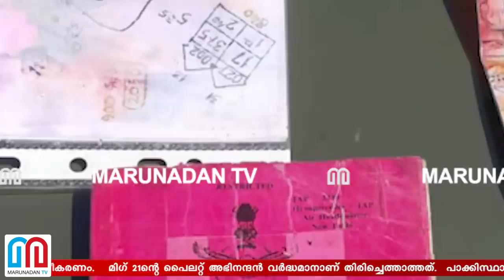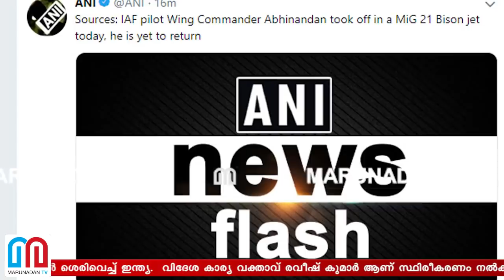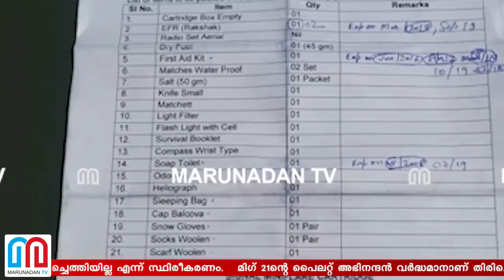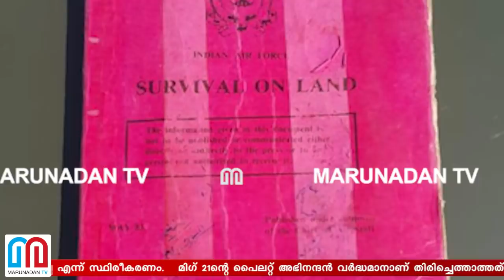ദുഖവാര്‍ത്ത.. ഇന്ത്യന്‍ പൈലറ്റ് പാക് കസ്റ്റഡിയില്‍ I Indian defence press meet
ഇന്ത്യന്‍ പൈലറ്റ് തിരിച്ചെത്തിയില്ല എന്ന് സ്ഥിരീകരണം; മിഗ് 21ന്റെ പൈലറ്റ് അഭിനന്ദന്‍ വര്‍ദ്ധമാനാണ് തിരിച്ചെത്താത്തത്;.. പാക്കിസ്ഥാന്‍ പുറത്തുവിട്ട റിപ്പോര്‍ട്ടുകള്‍ ശെരിവെച്ച് ഇന്ത്യ;.. വിദേശ കാര്യ വക്താവ് രവീഷ് കുമാര്‍ ആണ് സ്ഥിരീകരണം നല്‍കിയത്